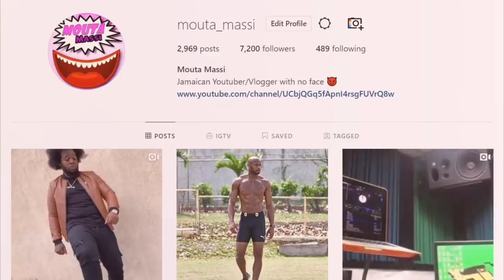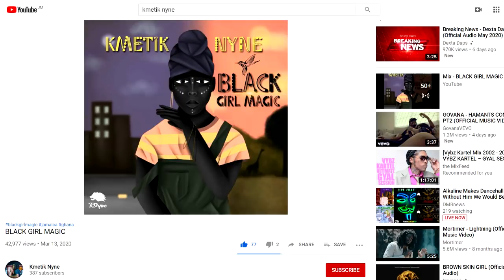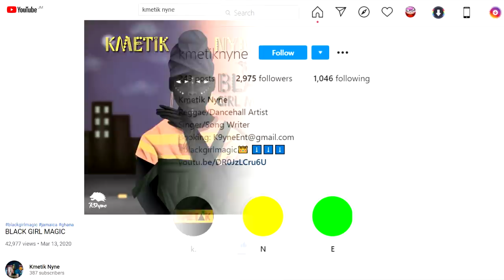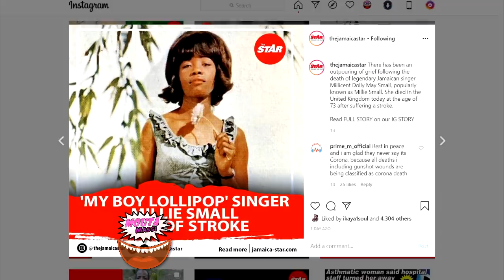OMG! Spice Dash Out Secret Feelings For Drake | D'Angel Raises $225,000 | Kmetik Nyne New Music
Kmetik Nyne - Black Girl Magic